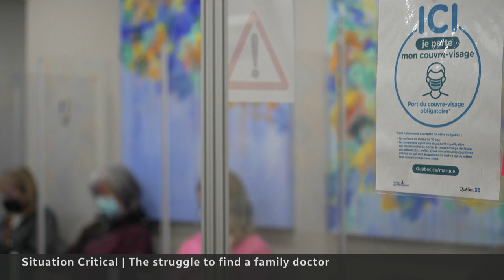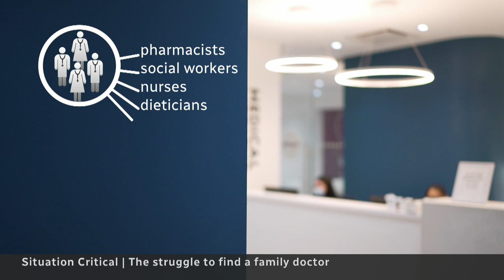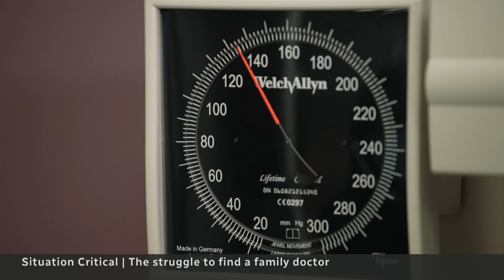Why is it so hard to find a family doctor in Canada?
As one in five Canadians struggle to find a family doctor, CBC News set out to learn what’s driving so many from their jobs and visits a community that may have found a solution.